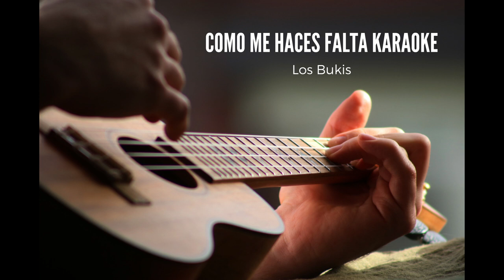Como Me Haces Falta Karaoke · Los Bukis